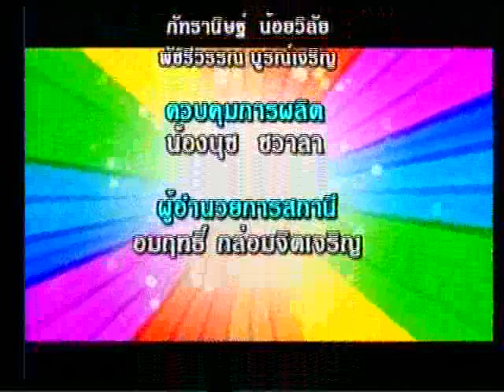Colourful Colouryo 29-08-54 3/3